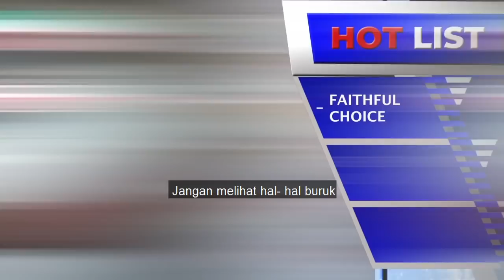Agama Pilihan Putri Sang Proklamator | Hot Indonesia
Jakarta, - Salah satu putri presiden pertama Indonesia pindah agama.
Apakah akan ada yang protes? Kami bertanya kepada Endy Bayuni, Editor Senior di Jakarta Post.